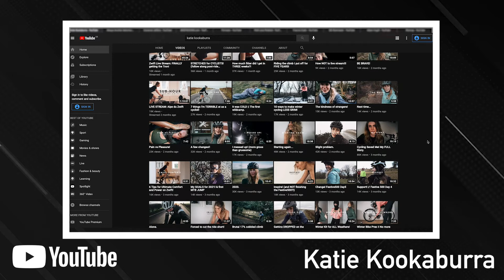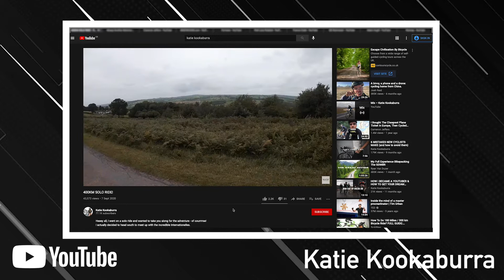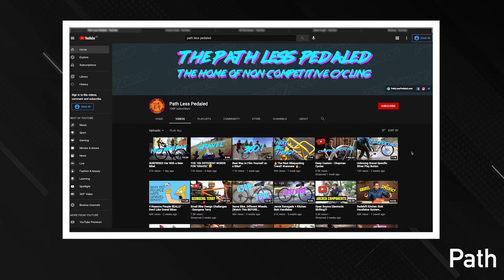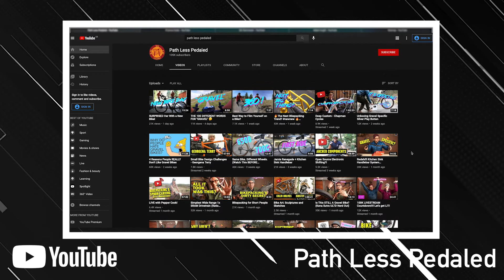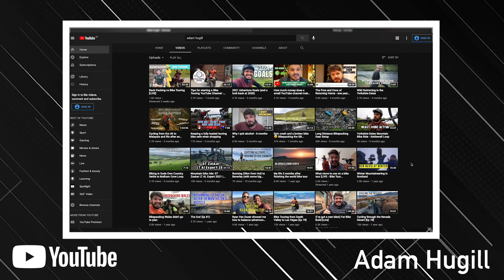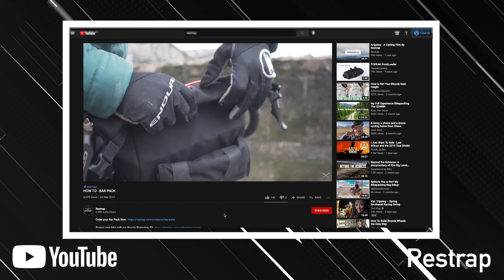MY TOP CYCLING YOUTUBE CHANNELS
Today I list my top cycling YouTube channels. All the channels mentioned are linked below.

Camera Gear
- Canon 200D
- iPhone 12
- Rode VideoMicro
- Boya BY-M1

Bikes
- Specialized Diverge
- Giant Propel Advanced 0
- Giant Defy 5